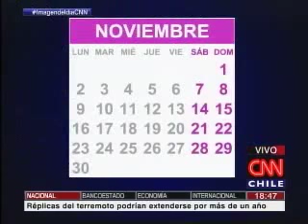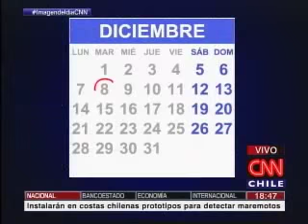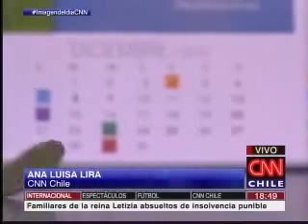22.09.15 CNN Chile Noticias y Perspectivas